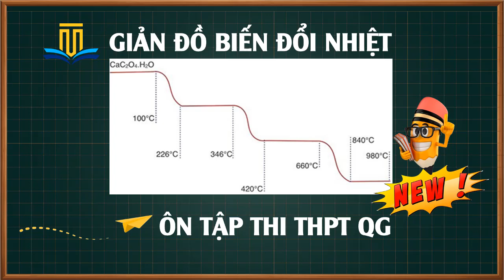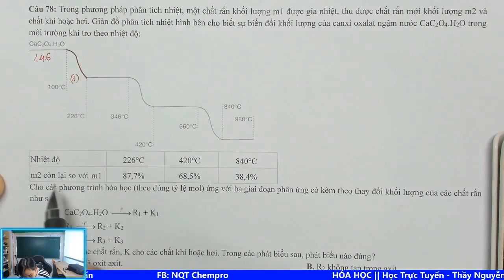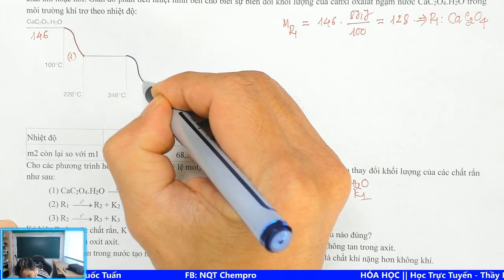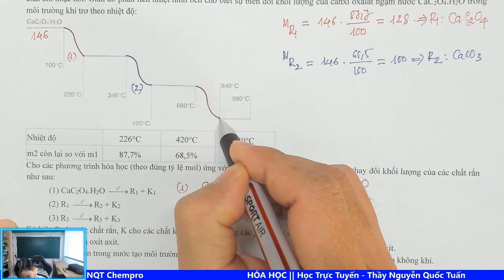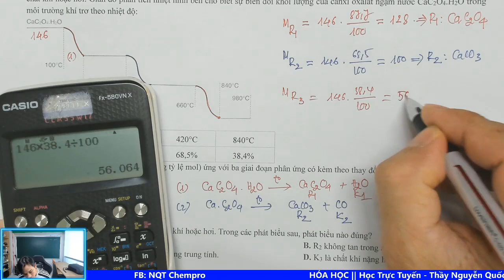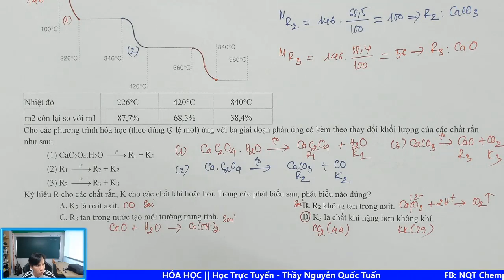Trong phương pháp phân tích nhiệt, một chất rắn khối lượng m1 được gia nhiệt, thu được chất rắn mới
Câu 78: Trong phương pháp phân tích nhiệt, một chất rắn khối lượng m1 được gia nhiệt, thu được chất rắn mới khối lượng m2 và chất khí hoặc hơi. Giản đồ phân tích nhiệt hình bên cho biết sự biến đối khối lượng của canxi oxalat ngậm nước CaC2O4.H2O trong môi trường khí trơ theo nhiệt độ:
Cho các phương trình hóa học (theo đúng tỷ lệ mol) ứng với ba giai đoạn phân ứng có kèm theo thay đổi
khối lượng của các chất rắn như sau:
(1) CaC2O4.H2O  R1 + K1
(2) R1  R2 + K2
(3) R2  R3 + K3
Ký hiệu R cho các chất rắn, K cho các chất khí hoặc hơi. Trong các phát biểu sau, phát biểu nào đúng?
A. K2 là oxit axit.
B. R2 không tan trong axit.
C. R3 tan trong nước tạo môi trường trung tính.
D. K3 là chất khí nặng hơn không khí.